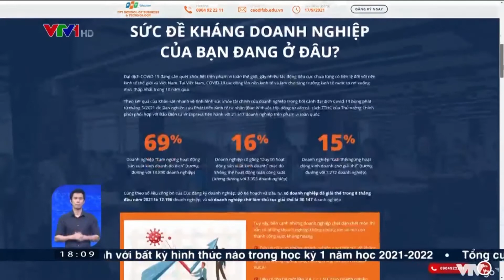FPT eCovax: FPT Tổ Chức Chuỗi Hoạt Động Hỗ Trợ Doanh Nghiệp Ứng Phó Covid-19 - VTV1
Trong bối cảnh hiện tại, doanh nghiệp Việt rất cần giải pháp như vaccine. Đây cũng chính là lý do FPT đưa ra chương trình FPT eCovax với mong muốn cung cấp các "vũ khí" giúp doanh nghiệp tăng cường kháng thể thích ứng, vượt qua những thách thức của đại dịch.

"Vũ khí đầu tiên" là bộ giải pháp số FPT eCovax giúp doanh nghiệp quản lý làm việc từ xa thông suốt, giao việc hiệu quả, kết nối khách hàng liền mạch, không tiếp xúc đã được FPT đưa ra cùng với gói hỗ trợ miễn phí 1 năm sử dụng.

Ngày 17/9 tới đây, Tập đoàn này tiếp tục trang bị "vũ khí" mới cho các doanh nghiệp thông qua Chương trình đào tạo "Vaccine cho doanh nghiệp – Từ sống sót đến thịnh vượng" với nội dung học đầu tiên là Cứu sinh.